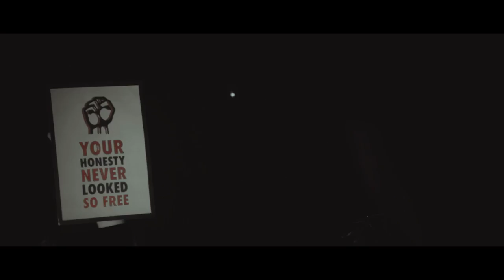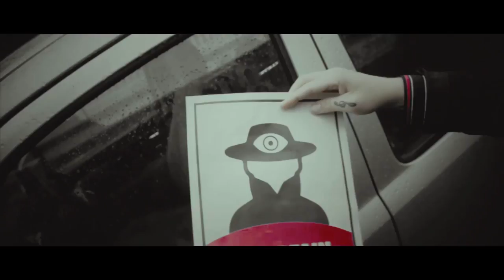Esper Scout - Dividing Marks [OFFICIAL VIDEO]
'Dividing Marks' was released through Clue Club alongside Bomb The Twist.
Video made by Tommings + Sean Pearce.